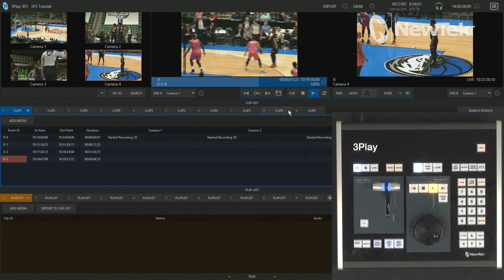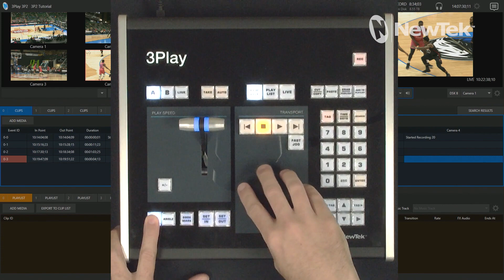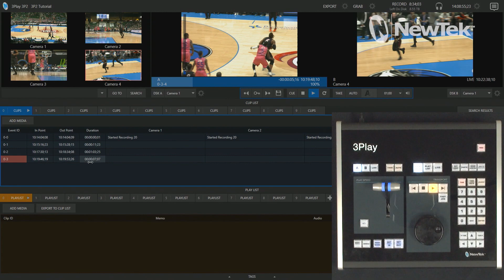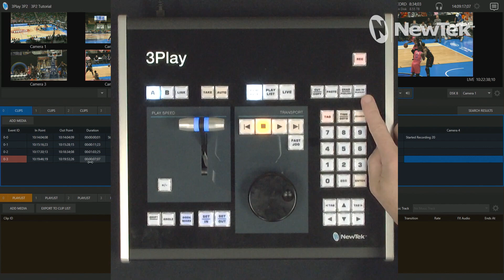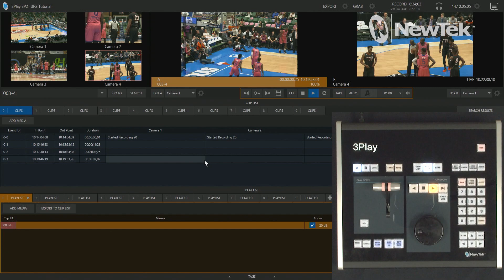Tuesday Tutorial : How to Trim Clips in 3P2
When using the 3P2 and capturing clips, there are times when you will need to trim the in and out points of the events you captured so that they play smoothly and capture exactly what you want to show.  You can do this using the attached control panel to trim them exactly how you want before playing them or adding them to your play list and in this video we will demonstrate how.